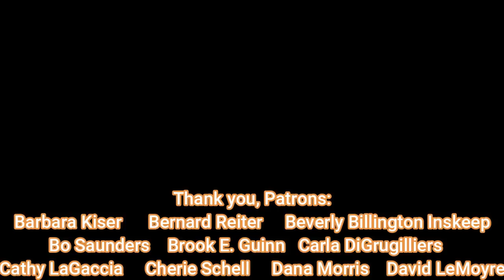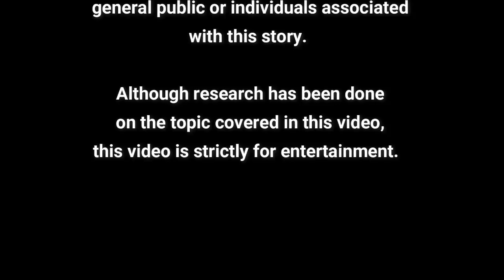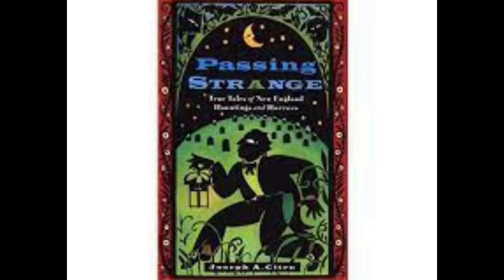MYSTERY MONDAY! The Vanishing of Middie Rivers!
To Order "Passing Strange"